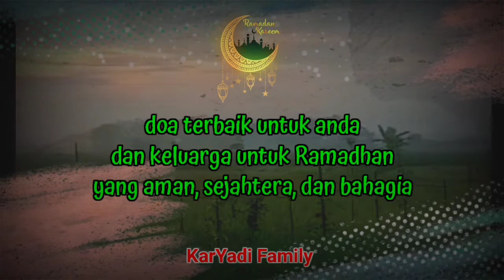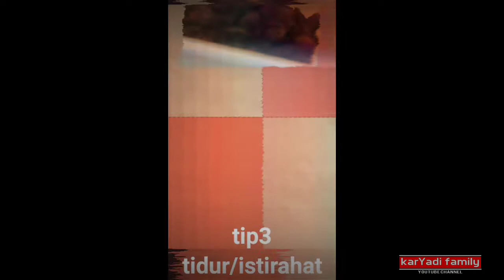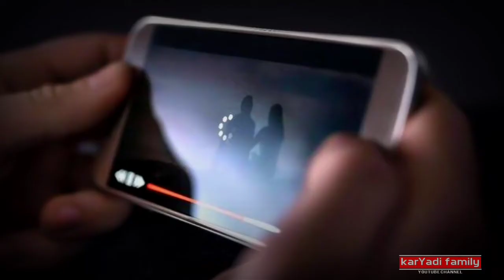5 Tips Rhamadan, Agar Kuat Seharian, Bye-bye Badan Loyo!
ramadan,ramadhan,ramadan tips,ramadan 2022,ramadaan,what should we do in ramadan,what to do in ramadan,ramadan videos,menu ramadhan,ramadhan 2022,ramadaan 2022,ramadan fitness,ramadan reminder,tips ramadhan,what to do before ramadan,things to do in ramadan,persiapan ramadhan,how to do good in ramadan,tips for ramadan,ramazan,how to spend time in ramadan,ramadan uk,ramadan habits,ramadan health tips,ramaadan tips 2017,ramadan fitness tipsTips berpuasa di bulan Ramadhan,tips sehat menurunkan berat badan,waktu yang tepat untuk makan saat diet,jam berapa saja harus makan saat diet,hidup sehat,tips diet sehat ala dokter,mengatur jam makan saat diet,waktu makan untuk menurunkan berat badan,minuman ayam agar sehat,diet sehat,tips sehat,cara menurunkan berat badan,jam makan saat diet,ayo hidup sehat,menurunkan berat badan,manfaat minum air kelapa setiap hari,olahraga bangun tidur untuk menurunkan berat badanmuslimfastingintermittent fastingintermittent fasting for beginnershow to do intermittent fastingintermittent fasting benefitsintermittent fasting weight losswhat is intermittent fastingintermittent fasting resultsintermittent fasting dietintermittent fasting meal planintermittent fasting before and afterintermittent fasting for weight lossintermittent fasting for women